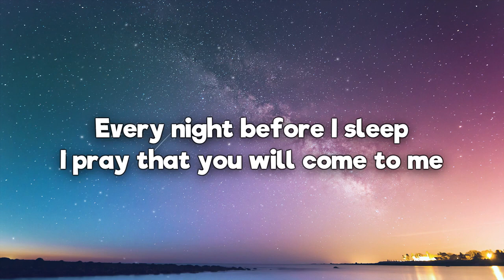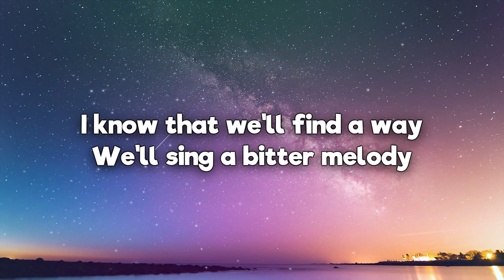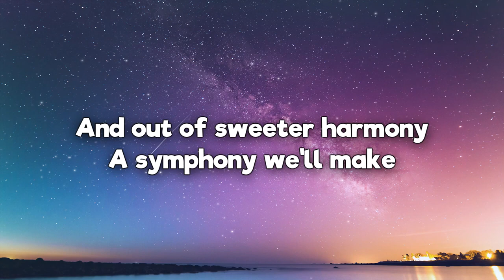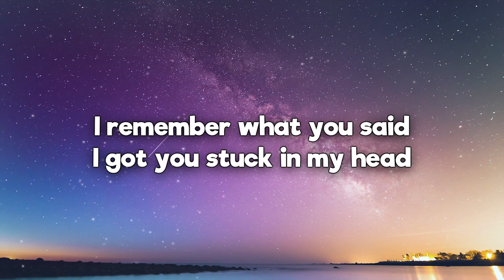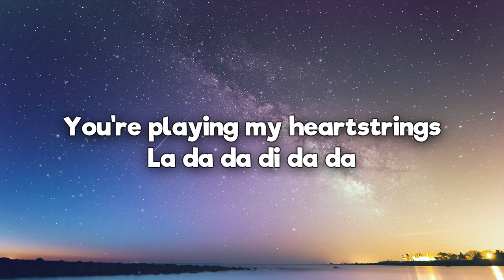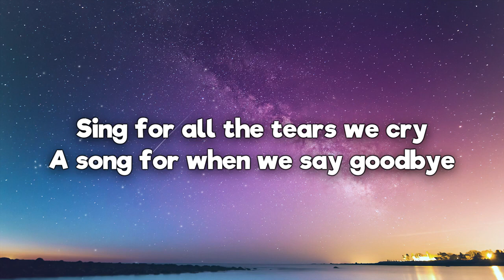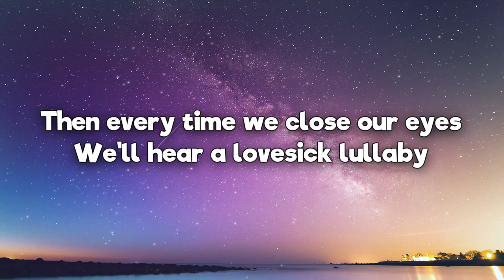Alan Walker Lovesick Lyrics ft Sophie Simmons